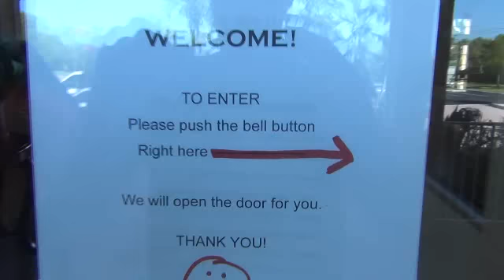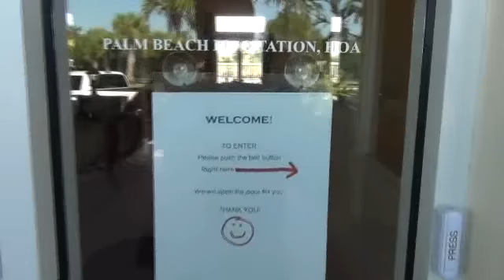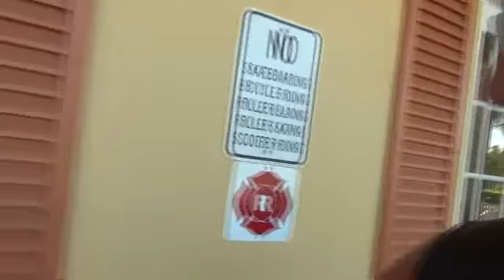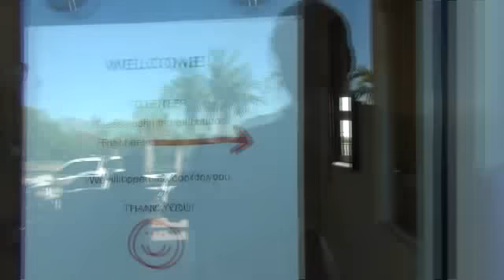YO HOA! I PAY MY DUES! LET ME IN MY CLUBHOUSE! ...YO!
THEY CALLED THE COPS ON ME AFTER I WENT TO THE BATHROOM IN MY CLUBHOUSE! PEEING IS AGAINST THE LAW? ...YO!

HERE IS WHAT WAS ON THAT FOOTAGE THE HOA FINALLY HAD TO PRODUCE!